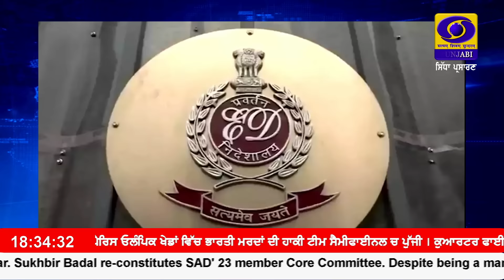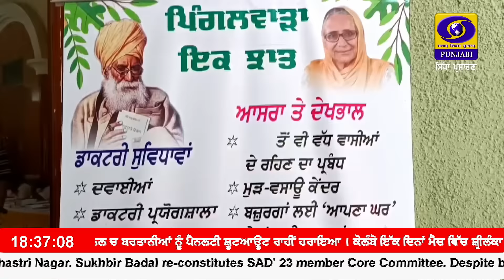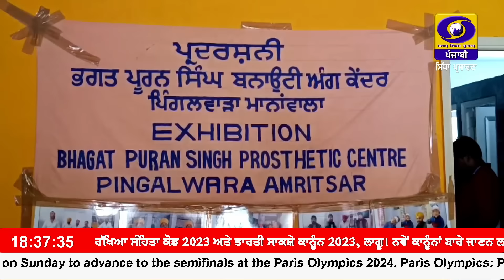6:30 PM || RNU_JALANDHAR || August 04, 2024